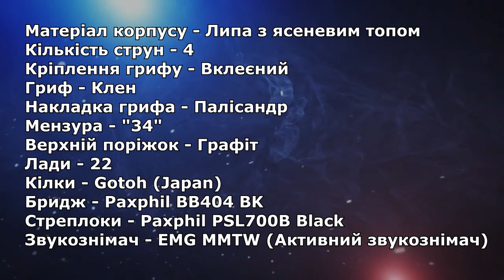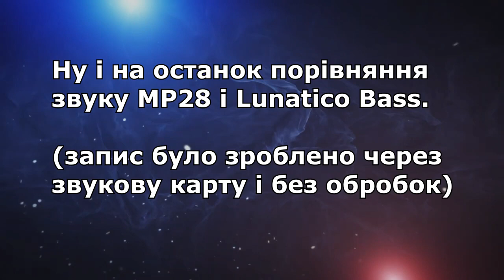Бас гітара на прокачку! (JK Custom). Огляд від Serg Mp (Cosmic Jaguar).